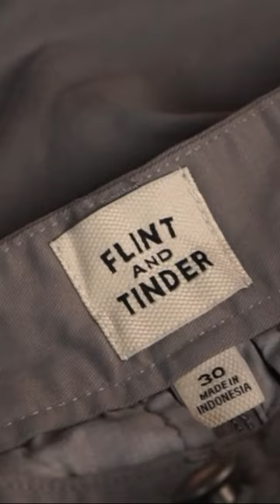Flint and Tinder 365 Shorts (Link In Description)